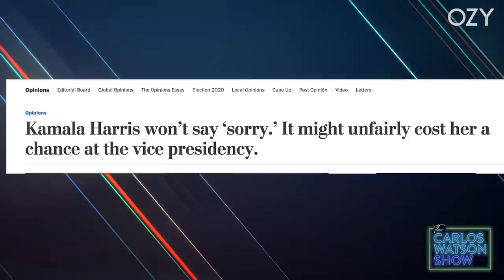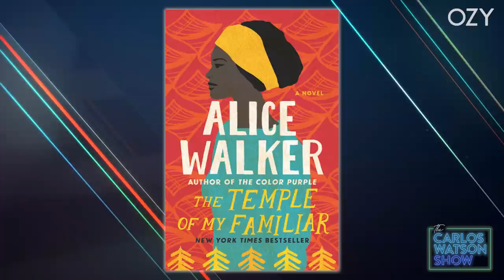Meet the Democrats' Black Female Power Brokers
Meet the 'OG Squad'. Minyon Moore, Donna Brazile, Leah Daughtry and Yolanda Caraway, also known as the 'Four Colored Women' of politics, have been the power brokers behind Democratic campaigns and policy for the past 30+ years. Today, they join Carlos to discuss the historic nomination of Kamala Harris, the vilification of ambitious women, and the behind-the-scenes decisions of past campaigns you didn't know.

Chapters:
0:00 Meet Minyon Moore, Donna Brazile, Leah Daughtry and Yolanda Caraway
3:38 Why Kamala Harris is the Best VP Pick
9:53 The Future of Black Feminism
14:07 How to Fall in Love With Politics
16:02 Rapid Fire with the OG Squad

The first 50K subscribers will automatically be entered into a lottery to win the chance to attend a live taping over Zoom with Carlos and a celebrity guest!

For exclusive behind-the-scenes clips, follow @OZY on Instagram and Twitter; @OZYCarlos on Instagram and @CarlosWatson on Twitter.